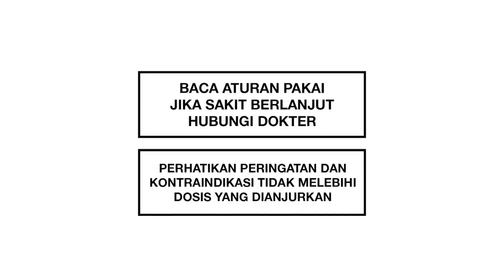Bodrex Flu & Batuk • Redakan Tanpa Ngantuk • TVC Edisi 2024 • Iklan Indonesia 30 sec